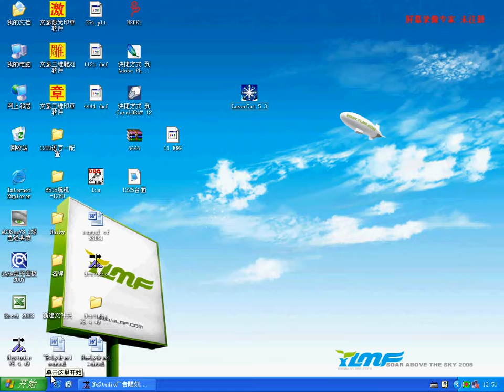Installation of Laser cut5.3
JINAN SUDIAO CNC ROUTER CO., LTD.
CNC ROUTER AND LASER MACHINE
Skype: tracysohoney
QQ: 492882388